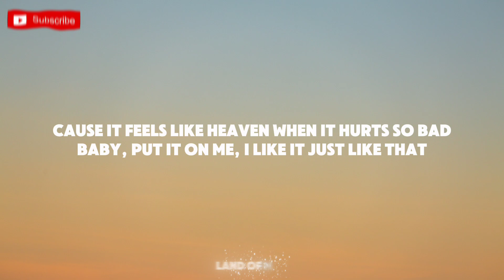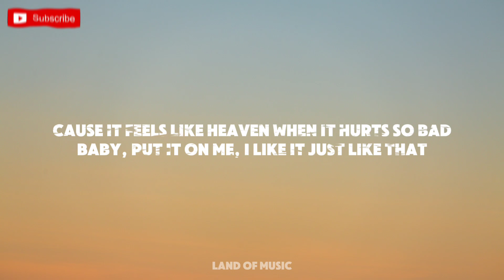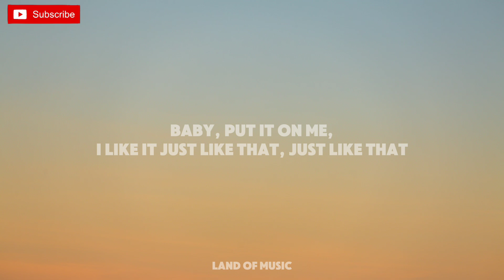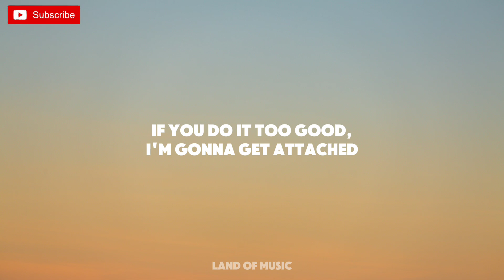Tinashe - Nasty (Lyrics)